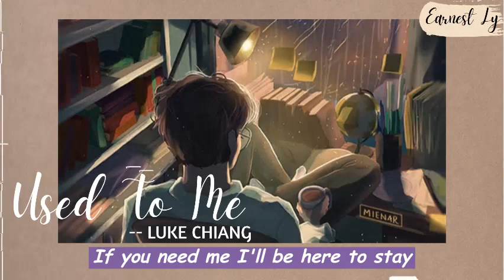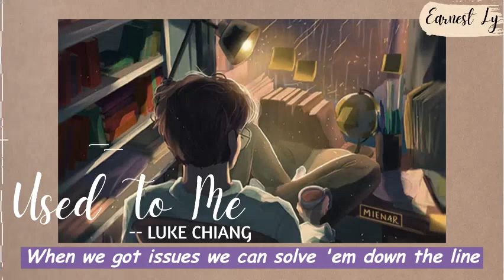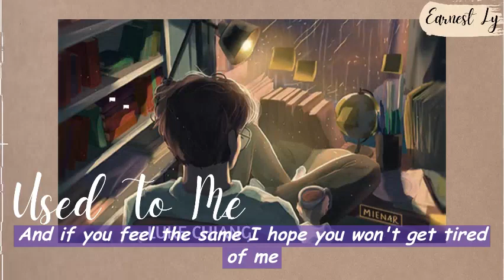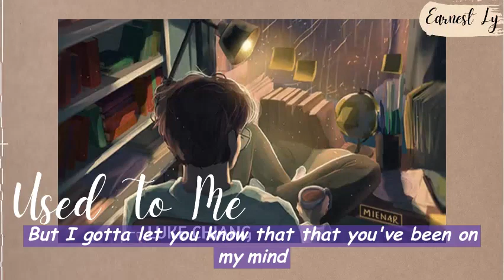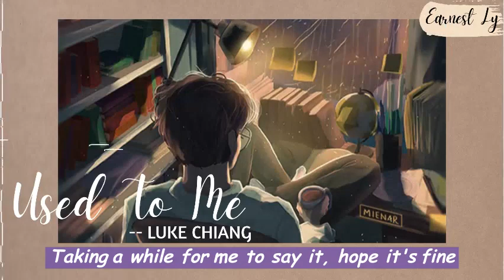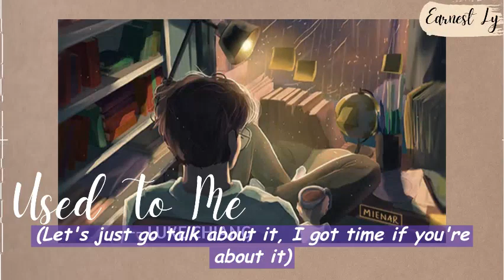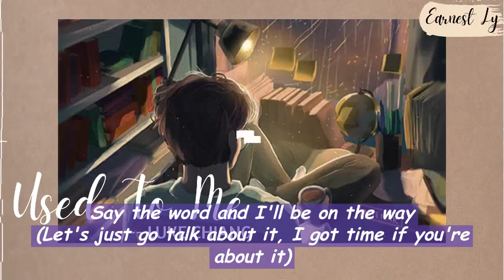USED TO ME -- LUKE CHIANG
Used to Me
  --Luke Chiang

Don't stay up too late
But I gotta let you know that you've been on my mind
Taking a while for me to say it hope its fine
And I wouldn't mind if you were taking up my time
So I'll meet you at 8
Whatever you wanna do it's fine by me I swear
Put on the radio and take you anywhere
Cause I've been tired of only talking when we text
I hope it's mutual cause I think
Wondering if you think you'd get used to me
Now i'm getting nervous like I used to be
Asking you to
Say the word and i'll be on the way
(Let's just go talk about it i got time if you're about it)
If you need me I'll be here to stay
(Let's just go talk about it I got time)
Just don't stay up too late
But if you find yourself awake at 2 am
You can call me up it doesn't matter when
Not gonna lie to you I'll be here anytime
So let's not complicate
Whatever emotions that we're feeling at this time
When we got issues we could solve em down the line
And if you feel the same I hope that you won't get tired of me
Do my best to offer something new to you
But you don't need to doubt that I'll be true to you
I promise if you say the word and I'll be on the way
Been a while since someone made me feel this way
Been a while since someone made me feel okay